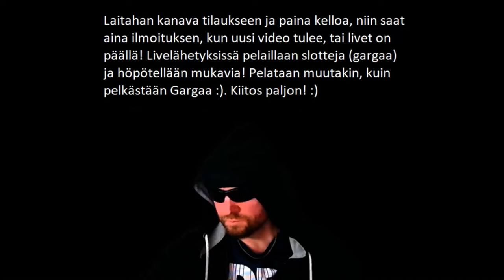BERSJANTAIN BELIT! VYÖT KIINNI! TAAS MENNÄÄN! :D